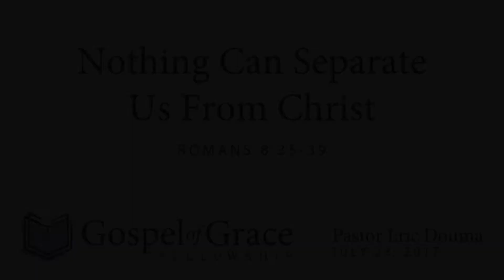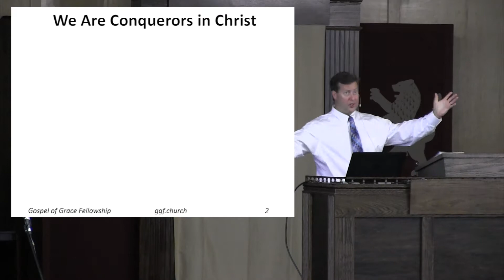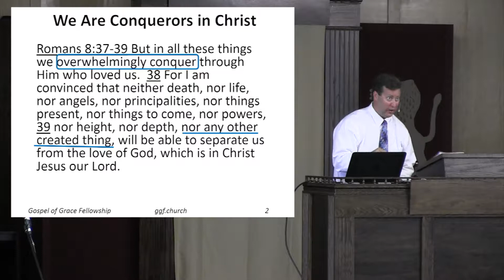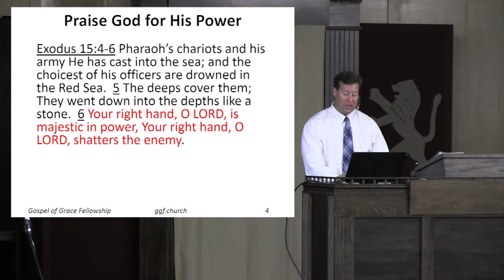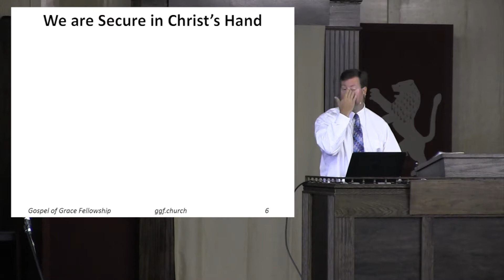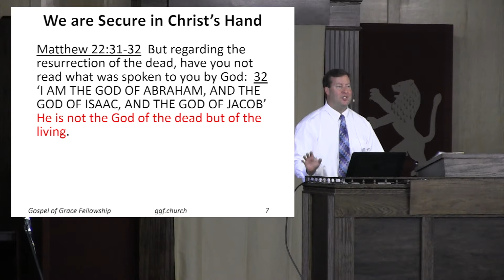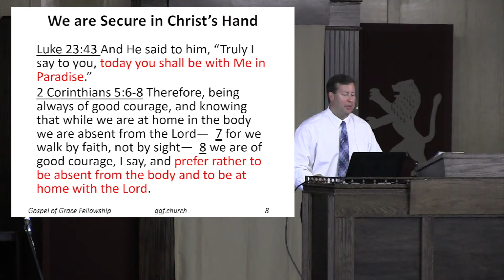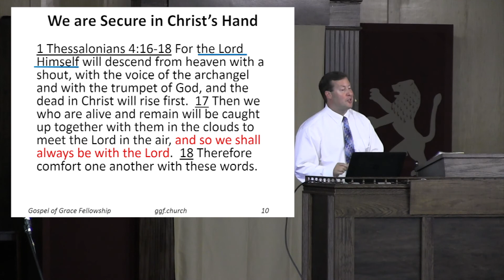Nothing Can Separate Us From Christ (Romans 8:35-39)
In this study from Romans 8:35-39 we witness Paul reach a crescendo in his argument that believers are guaranteed to receive a glorious inheritance. Paul proves this by proclaiming that nothing in all of creation can separate us from the love of Christ. We study how God’s omnipotent power make His loving plans for His people absolutely certain. We also examine the various stages of our Christian existence and conclude that we are indeed secure with God no matter if we are in our physical bodies or not. Come and hear why nothing in creation can separate you from God’s love in Christ Jesus.